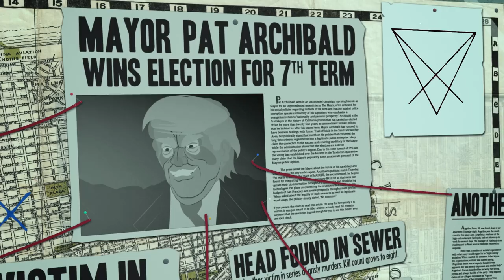American Killers - Big City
From the new EP Young Blood! Directed by Adam Avilla.